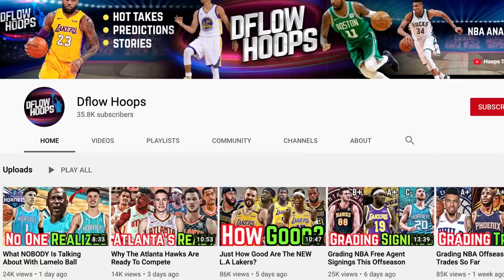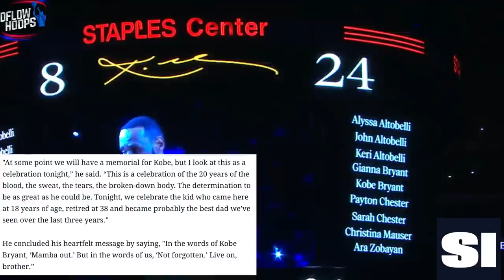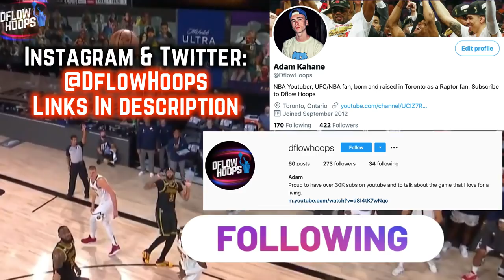MUST-SEE NBA Moments From 2020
Watch this video to see every single MUST-SEE NBA moment in 2020. The insane year is coming to an end and from the Phoenix Suns insane run in the Bubble to the Raps ridiculous comeback to a once in a lifetime duel between Donomovan Mitchell and Murray, the must see moments this year go on and on!